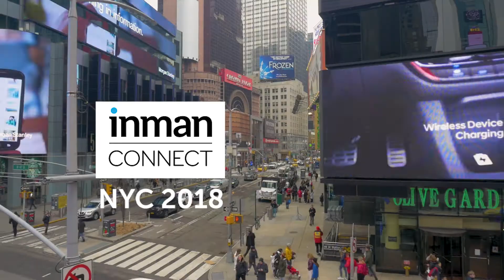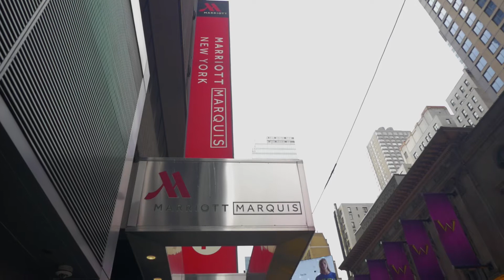Inman Connect 2018 wat hebben we gezien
Fundament All Media en Kofflard Resultants organiseerde de Vastgoed Innovatie Reis 2018 naar de Inman Connect in New York. Hét congres voor vastgoed, marketing en tech. We werden vergezeld door ruim 70 Nederlandse makelaars, marketeers en projectontwikkelaars. Met ons eigen Holland Home, waar we sprekers als Matthew Shadbolt, Edward Kalisvaart, OpenDoor en Zillow ontvingen.

Nog één keer herbeleven, of benieuwd hoe we het hebben gehad? Press play!